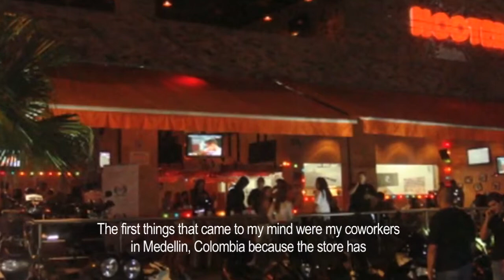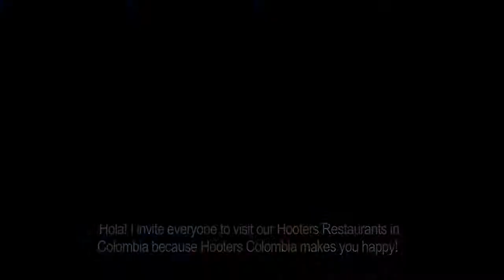2010 Miss Hooters World Naty Gaviria